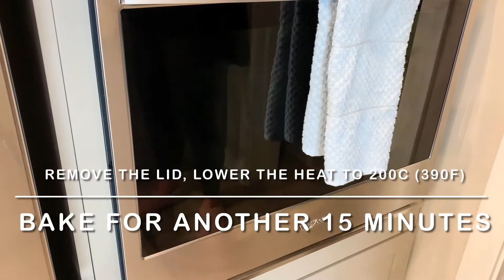No-Knead Whole Wheat Dutch Oven Bread | Only 4 ingredients #156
This is the EASIEST method for making Whole Wheat Bread! This recipe for No-Knead bread is made without special equipment, only a few minutes of prep and produces the most delicious hearty, rustic bread

ingredients:

500g wheat flour
9g dry yeast
9g salt
370g warm water

Bread without kneading